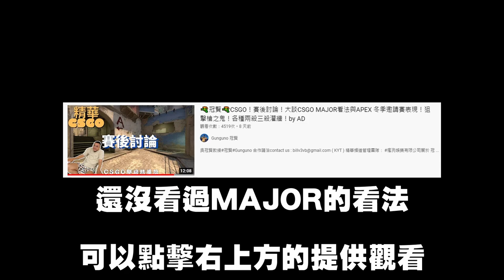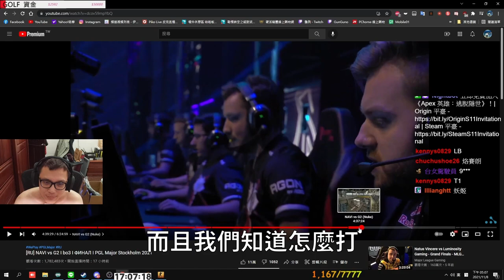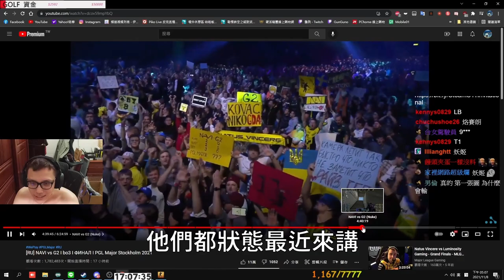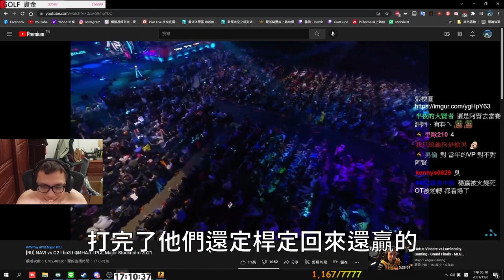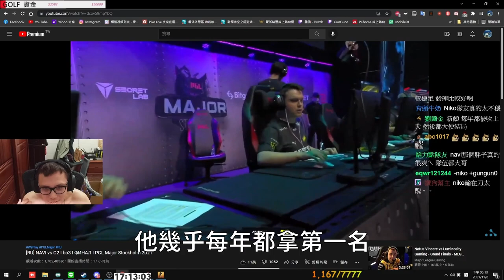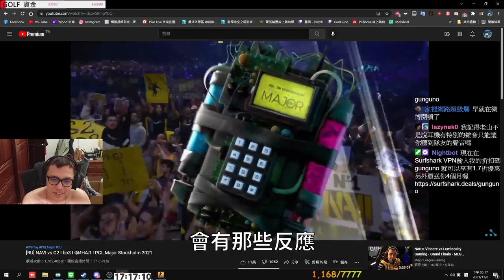🔫冠賢🔫賢聊TIME！CSGO MAJOR！KENNYS狀況？S1MPLE老大哥的表現？教練帶你快速復盤今年CSGO世界大賽！ EP1 by AD